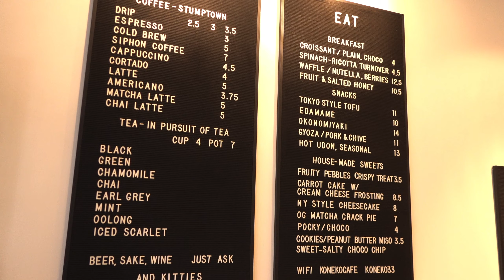On The Fun Tour: Cat Cafe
Also don't forget SHARE, SHARE, SHARE, because sharing is caring lol